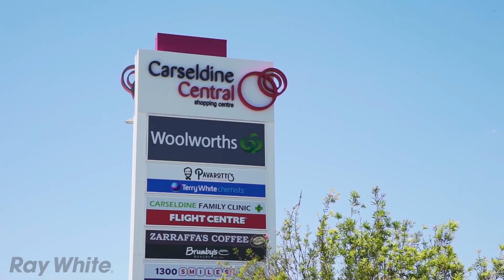Carseldine Urban Village